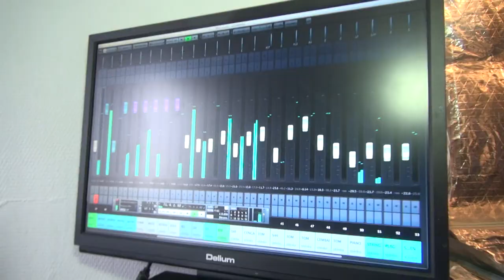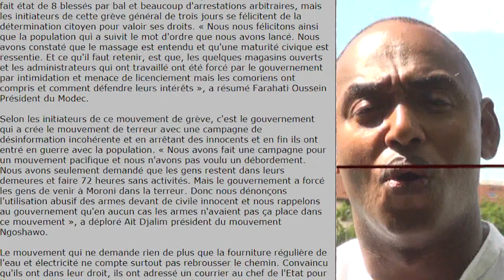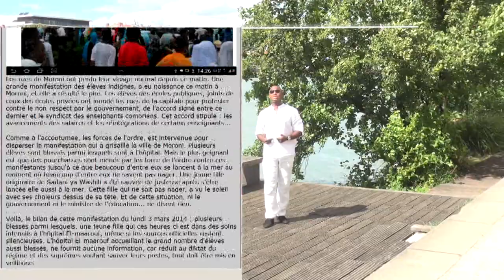Gombassa de Comores de Lyon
Le Groupe Gombessa des Comores de Lyon est le pilier de la culture Comorienne sur cette ville.
Ce groupe alterne Twarab et danse traditionnel et chant religion.
C'est un groupe au Multi corde depuis sa fondation aux années 90.Une génération se relaie jusque' a ce jour.Voici le fruit d'une collaboration entre un grand producteur au Nom de NOURDINE de Studio Doftra-n Doftra et le Gombessa de Comores de Lyon leur
 unique projet studio depuis leur existence.Profitez en c'est cadeau